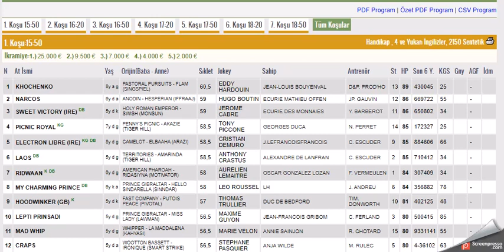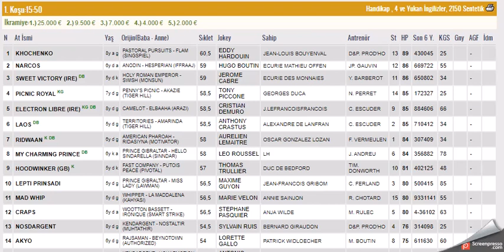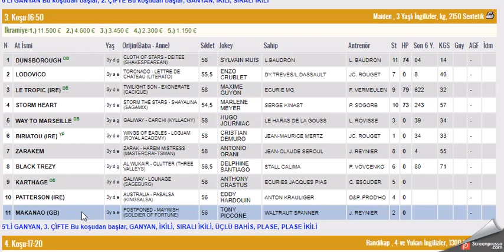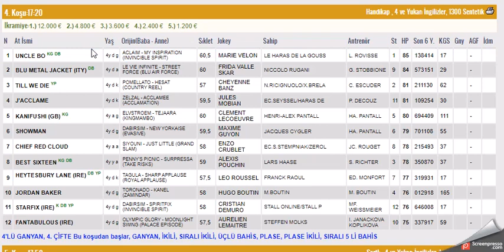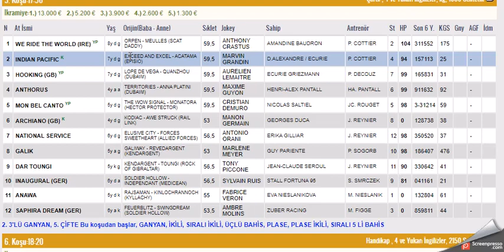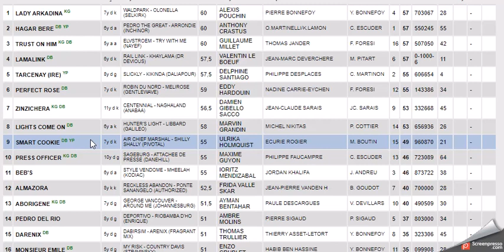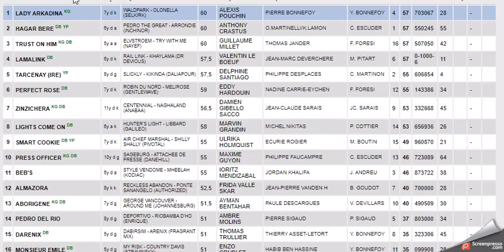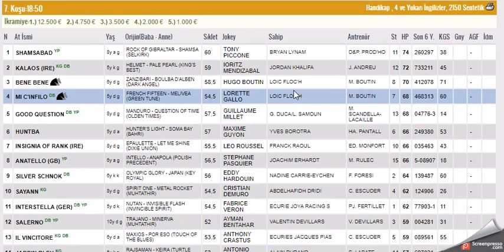16 OCAK 2023 CAGNES SUR MER FRANSA ALTILI GANYAN TAHMINLERI-TJK YURT DIŞI AT YARIŞLARI (PAZARTESI)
16 OCAK 2023 CAGNES-SUR-MER FRANSA 6'LI GANYAN TAHMİNİ
#16 OCAK 2023 CAGNES-SUR-MER FRANSA 6'LI GANYAN TAHMİNİ Yabancı, at, yarışı, tahminleri,
#16 OCAK 2023 CAGNES-SUR-MER FRANSA at yarışı tahminleri,
#16 OCAK 2023 PAZARTESI SALI PERŞEMBE CUMARTESI CAGNES-SUR-MER FRANSA altılı ganyan tahminleri,
tjk 16 OCAK 2023 CAGNES-SUR-MER FRANSA at yarışı yorumları,
#16 OCAK 2023 FRANSA altılı ganyan yorumları,
tjk yabancı at yarışı tahminleri,
tjk CAGNES-SUR-MER FRANSA altılı yorumları,
#16 OCAK 2023 CAGNES-SUR-MER FRANSA altılı tahminleri,
FRANSA at yarışı tahminleri,
# CAGNES-SUR-MER FRANSA  AT YARIŞI TAHMİNLERİ,
# CAGNES-SUR-MER FRANSA altılı tahminleri, amerika,
#16 OCAK 2023 pazartesi Salı Çarşamba Perşembe cumartesi yabancı akşam at yarışı tahminleri,
#16 OCAK 2023 pazartesi Salı Çarşamba perşembe cumartesi CAGNES-SUR-MER FRANSA altılı ganyan yorumları,
FRANSA KOŞULARI,
AKŞAM YARIŞLARI,
tjk CAGNES-SUR-MER FRANSA altılı analiz,
yabancı akşam yarışları,
yabancı yarışlar,
tjk yabancı,
yabancı yarış tahminleri at yarışı tahmin,
tjk CAGNES-SUR-MER FRANSA altılı ganyan yorum,